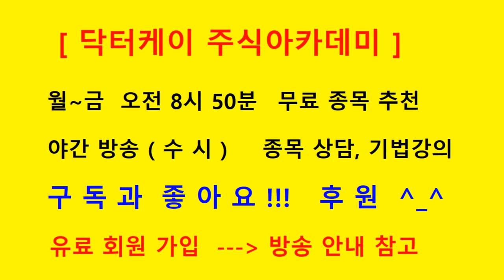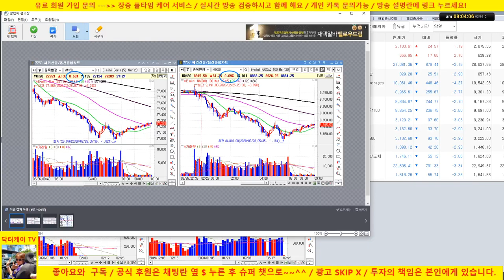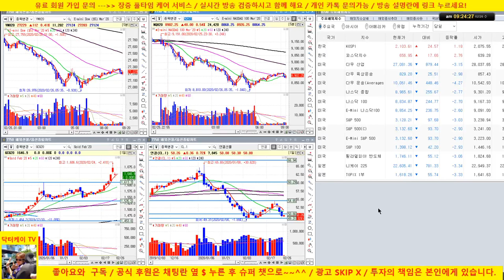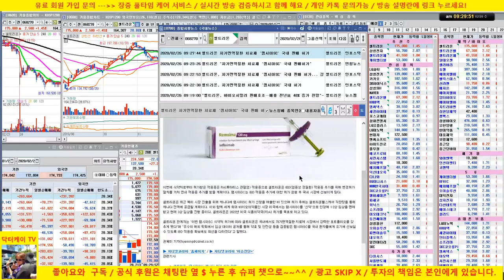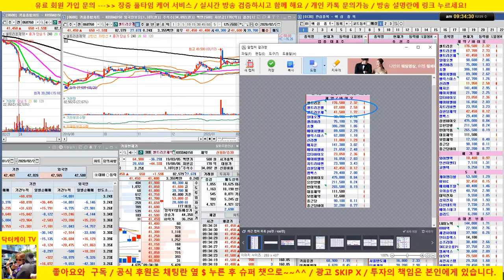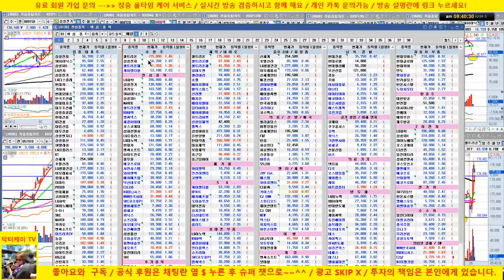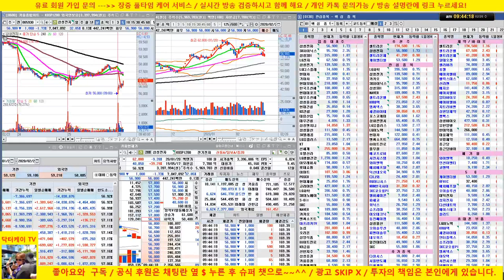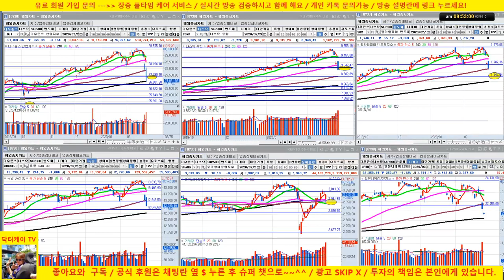[주식 생방송] 셀트리온 램시마 SC 국내판매 승인/셀트리온 헬스케어, 셀트리온 제약 강세 /20/02/26/닥터케이 주식아카데미/주식고수의 주식강의/무료 추천주 & 종목상담